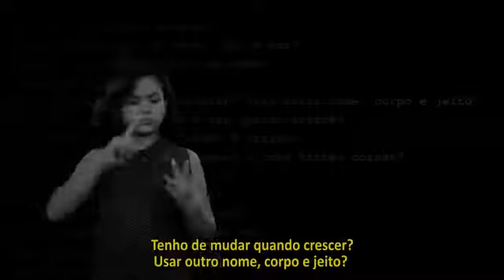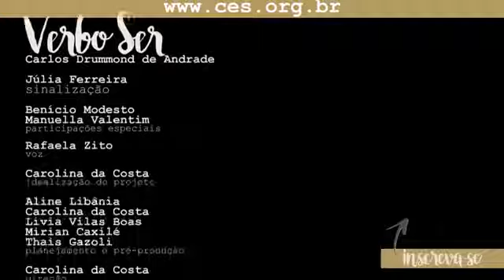poesiassurdas "Verbo Ser" (Carlos Drummond de Andrade)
"Verbo Ser" (Carlos Drummond de Andrade)

Playlist de Poesias Surdas!

Poetas e Poetisas do Universo Surdo!

Minha admiração a todos esses professores, protagonistas surdos, que nos ensinam todos os dias!

CANVA Vídeos